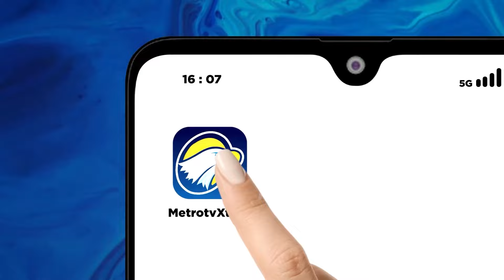Kasus Dugaan Penipuan Bisnis Berlian Palsu yang Libatkan Reza Artamevia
MetroTV,
Kasus dugaan penipuan dan tindak pidana pencucian uang bisnis berlian palsu yang melibatkan penyanyi Reza Artamevia terus bergulir. Pelapor kasus ini, berinisial IM, mengungkapkan bahwa berlian yang dijual oleh Reza terbukti sintetis atau palsu, setelah melalui dua kali uji laboratorium.